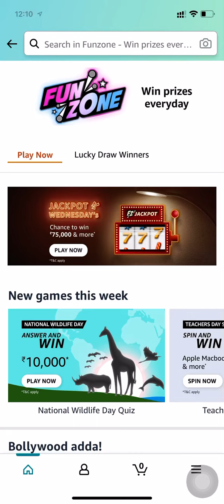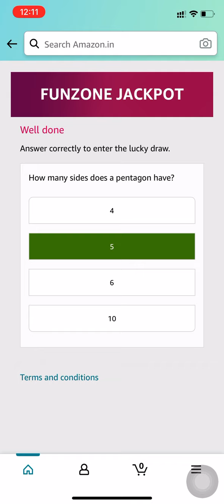Amazon Quiz Answers | Jackpot Wednesdays | Win ₹75,000 Amazon Pay | 1 September 2021 | FunZone